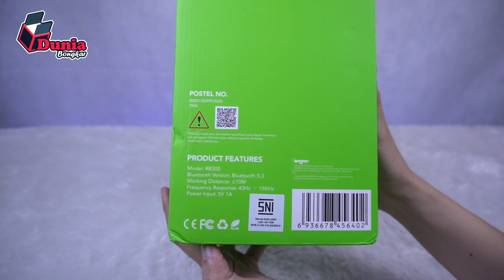SPEAKER BLUETOOTH ROBOT RB300, SUARANYA POWERFULL BISA KAROKEAN‼️ | UNBOXING | DUNIA BONGKAR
SPEAKER BLUETOOTH ROBOT RB300

Deskripsi Produk :
1. Support Bluetooth karaoke function，wired microphone included；
2. 6.5 inch speaker, 10W power，loud volume and bass；
3. Bluetooth 5.1，support TF card/USB MP3\WMA；
4. 1200mAh battery，5 hour music time；
5. RGB music rhythm lighting

Kelengkapan :
- Unit Speaker Bluetooth Robot RB300
- Microphone + jack
- Kabel Micro USB
- Kartu garansi dan Buku Manual

Dukung terus Dunia Bongkar agar lebih semangat memberikan informasi berupa unboxing dan review produk bermanfaat untuk kamu semua. Klik disini